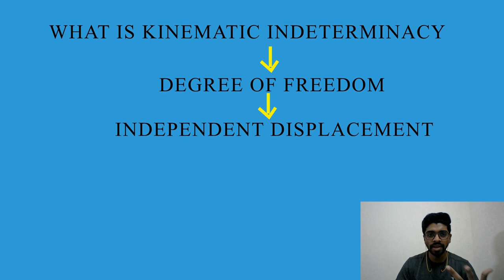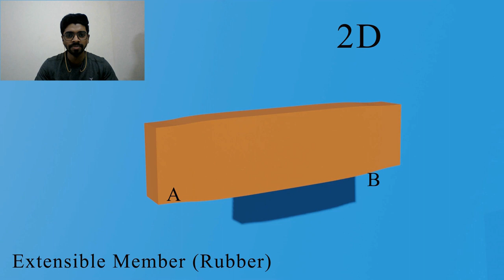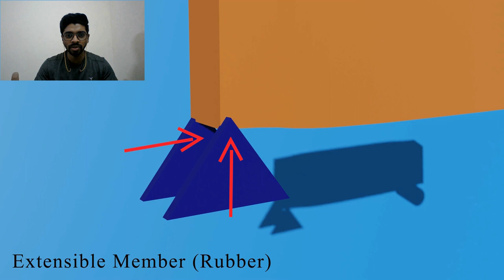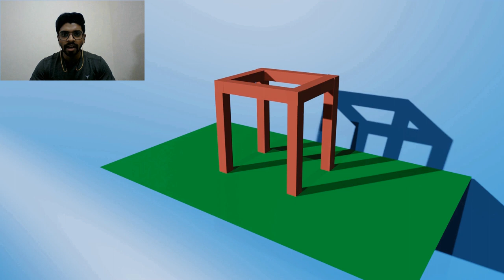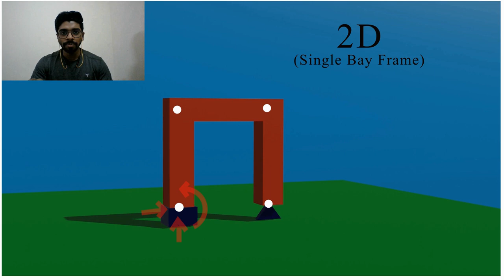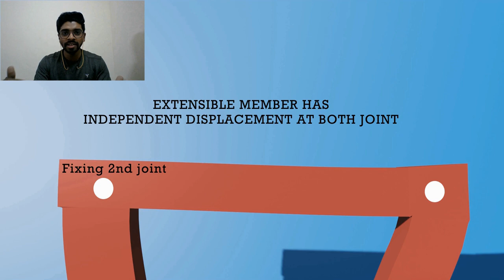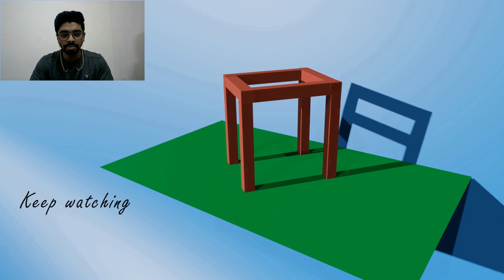Degree of Kinematic Indeterminacy (KI) || Part-1 || Animation Video || STRUCTURE ANALYSIS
This video is about the important concept of structuralanalysis - || DegreeofKinematicIndeterminacy (KI) ||. With the help this animated video you can master your concept of KI in most easiest way. After watching this video you will be able to solve the questions of KI without remembering difficult formulas. This concept is divided in two part extensible member and inextensible member. Here part-1 covers the theory and practical example of extensible member. Hope you will enjoy the learning with the animation video . stepbystep civilengineering concept of civilengineering Structural Engineering
Timeline
0:00 Introduction
1:15 Free beam
2:20 Simply supported beam
4:05 Single bay frame